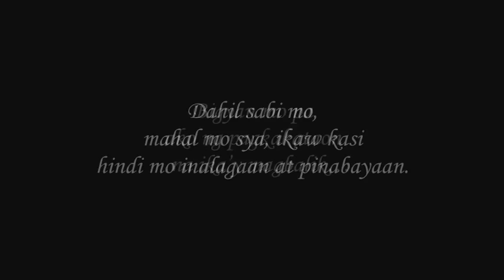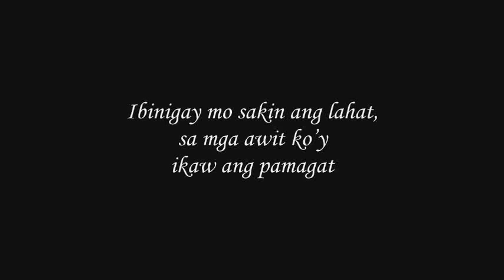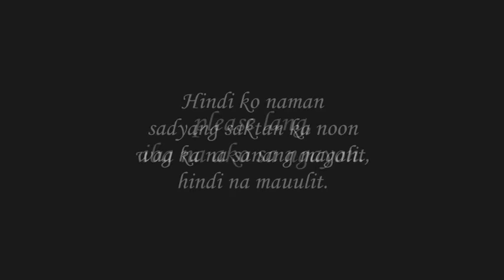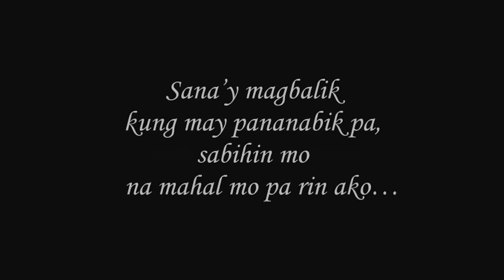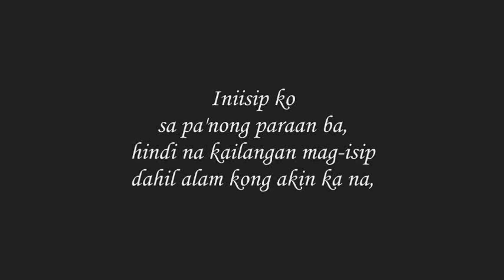Sayong Pagbabalik - Lux, Slick One, Vlync & Curse One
DISC 2 - Track #12 Sayong Pagbabalik (High Quality)
Lux, Slick One, Vlync & Curse One
From the album " Breezy Boyz Meet Breezy Girlz "
Recorded at Planta Musika Recording Studio
Instrumental by J.E. Beats
Produced by Abaddon

For high quality audio, please buy the original C.D.
only at Lux HipHop Apparel 2nd Floor Yellowlane, Victorymall, Monumento.

Official Lyrics

1st Verse: Lux

Kay sarap balikan ng bawat sandali,
bawat oras natin, pinagsaluhan natin.
Pinapa-ibig ako ng 'yong halik,
sabik sa mga labi, sa mga yakap pumapawi
ng lungkot na nadarama ko,
sabay ng paglisan mo.
Dahil sabi mo, mahal mo sya,
ikaw kasi hindi mo inalagaan at pinabayaan.
Bigyan mo pa ako ng pagkakataon na ika'y magbalik...

Chorus: Vlync

Baka sakaling hindi mo pa nalilimutan
ang mga masasayang bagay na nangyari.
Sakin ay magbalik kahit hindi na hanap ang aking halik,
patuloy pa rin akong maghihintay Sayong Pagbalik...

2nd Verse: Slick One

Minsan ay nakatulala at napapangiti,
naalala ko kasi ang kahapon non
na tayong dalawa mahal mo pa ko non.
Ibinigay mo sakin ang lahat,
sa mga awit ko'y ikaw ang pamagat
kung alam mo lang, ako ay naghihintay
na ika'y sakin ay muling magbalik.
Pagkat ang puso ko'y nasanay na,
ang damdamin ay hindi mapigilan,
may nagmamahal na ba sayo.
Sana ikaw ay muli pang maantig,
sayo man ay sabik ang puso,
lahat ay walang saysay kung wala ka...

Chorus: Vlync

3rd Verse: Vlync

Isang lingon nalang para sa isa pang pagkakataon,
please lang, iba na ako sa ngayon.
Hindi ko naman sadyang saktan ka noon
wag ka na sanang magalit, hindi na mauulit.
Mga sablay kong ginawa, hindi na yon mahalaga,
dahil ngayon malayo ka sa akin, lubos akong nagsisi talaga.
Sana'y magbalik kung may pananabik pa,
sabihin mo na mahal mo pa rin ako...

Chorus: Vlync

4th Verse: Curse One

Maniwala ka kung sasabihin kong
ikaw pa rin ang laman ng damdamin ko
at hindi na yon magbabago.
Parang dati rati kala ko ay okay lang,
yun pala ang daming kulang, ang daming kulang.
Mahirap mapuna kasi lagi kalang nakangiti,
sa kabila nang lahat sobrang hapdi.
Iniisip ko sa pa'nong paraan ba,
hindi na kailangan mag-isip
dahil alam kong akin ka na, Sayong Pagbabalik...

Chorus: Vlync